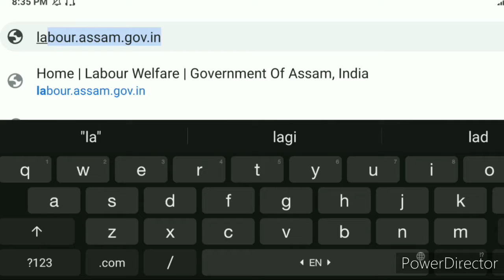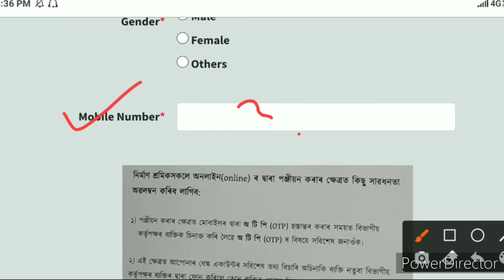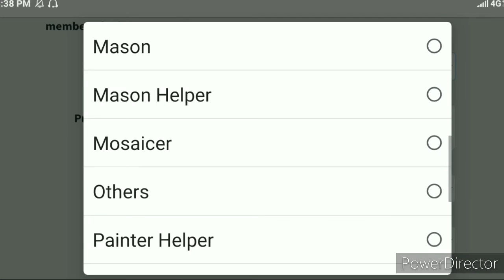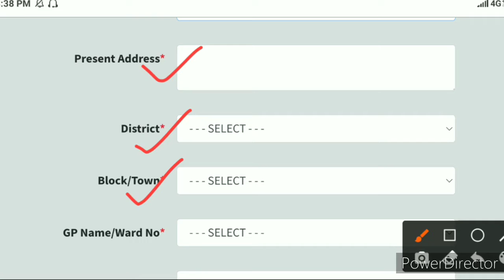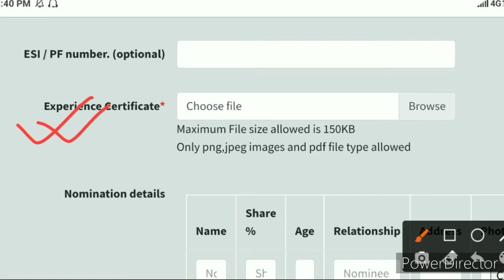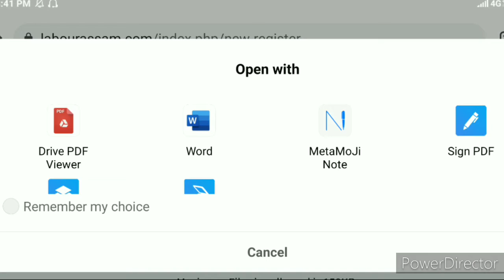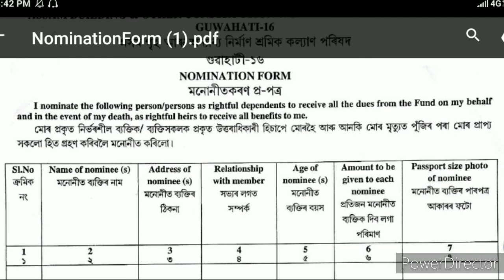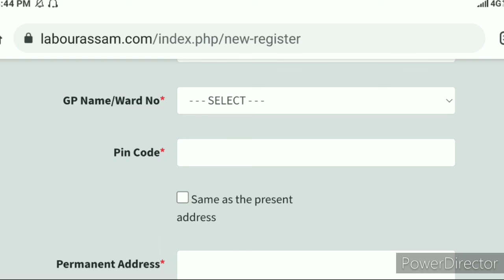Labour card online Apply 2022| Labour card online Assam online|E sharm card